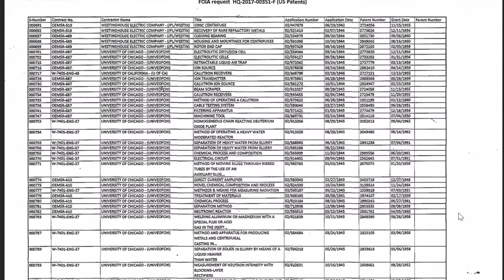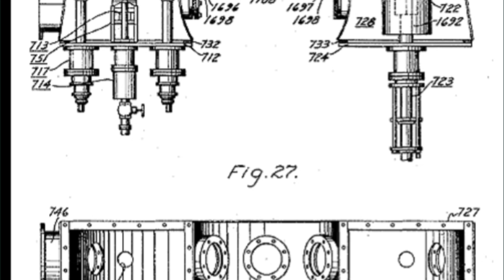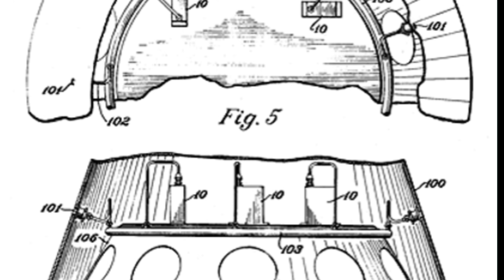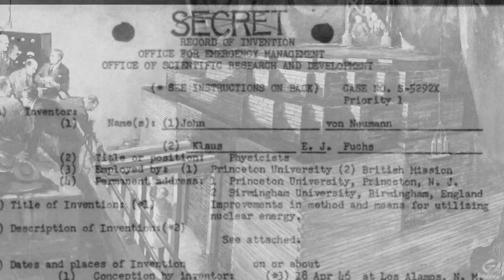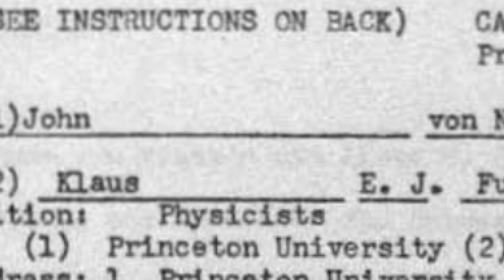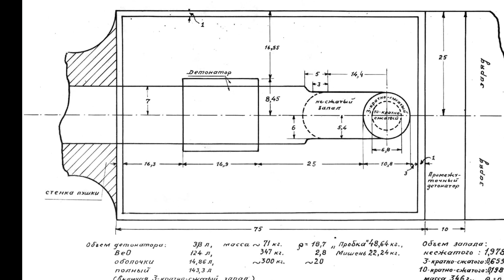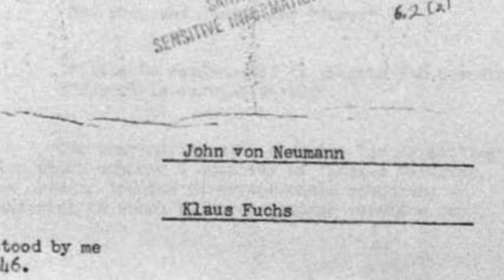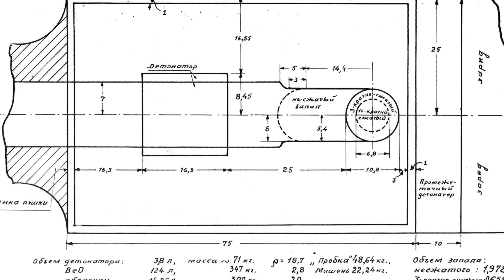The H Bomb Patent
Patent S-5292X, “Improvements in method and means for utilizing nuclear energy” by John Von Neumann and Klaus Fuchs and is a story of two brilliant scientists, of one of the greatest scientific programs ever undertaken, and of Cold War espionage and intrigue.